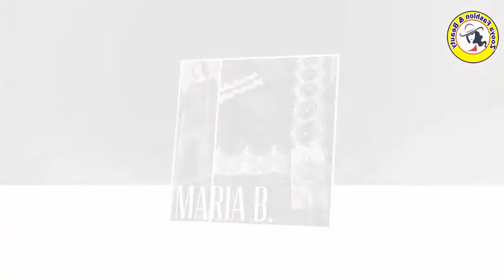Maria B. Eid Dresses Offer For Girls With Price | Eid Ul Fitar 2018 Dresses For Girls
Maria B. Eid Dresses Offer For Girls | Eid Ul Fitar 2018 Dresses For Girls